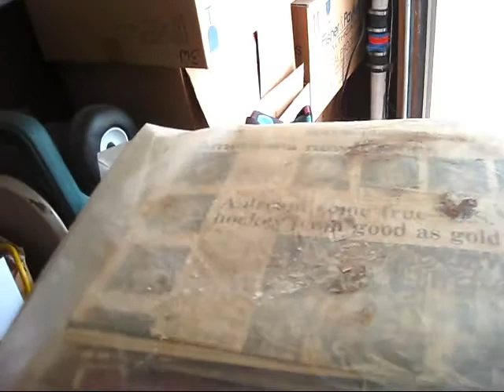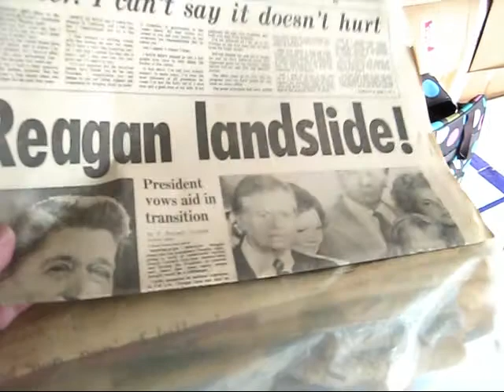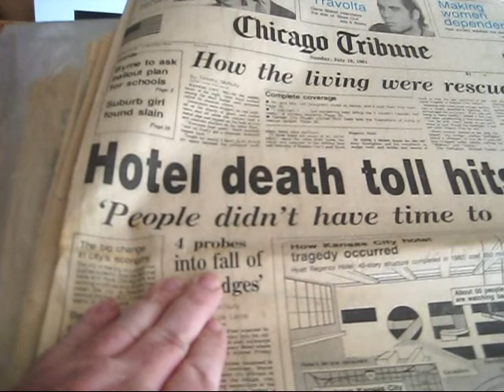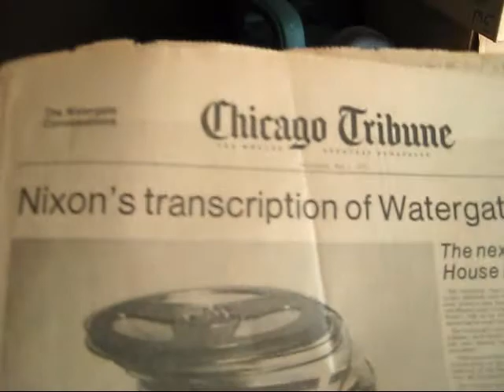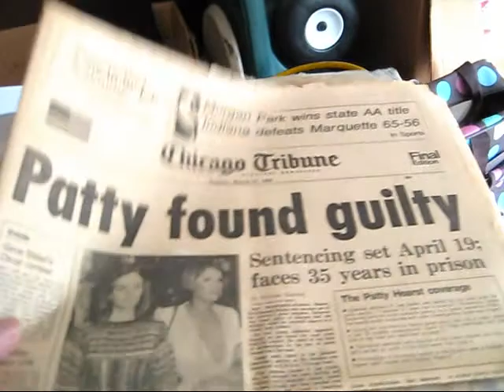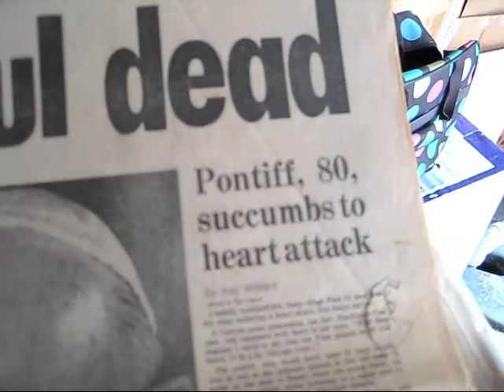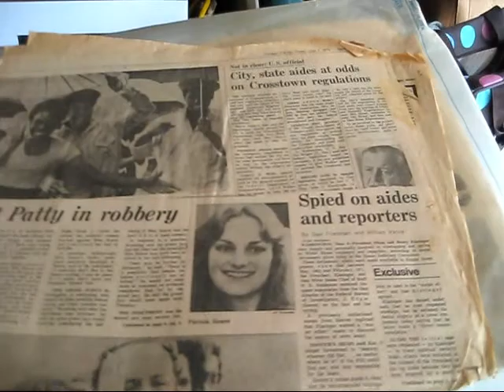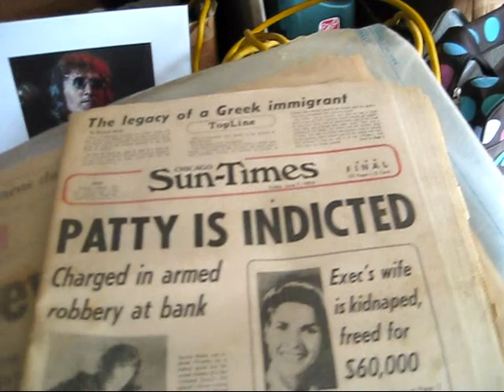HISTORY IN A BOX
I found an old box in my attic.  Inside were some very old newspapers. And, I thought I would share with you what was inside.  If any of these headlines put a spark in your memory then please share that with us.